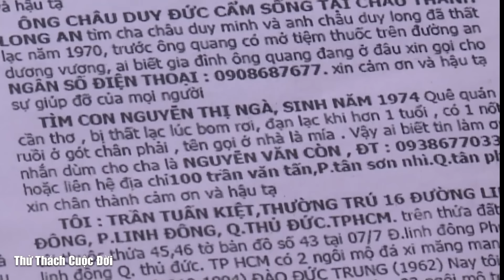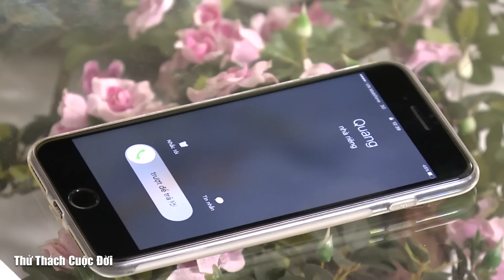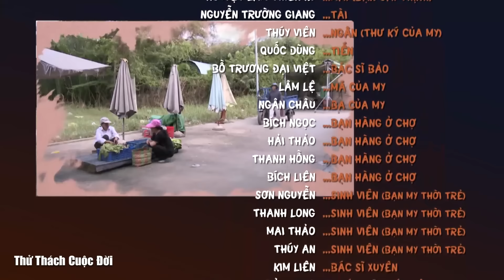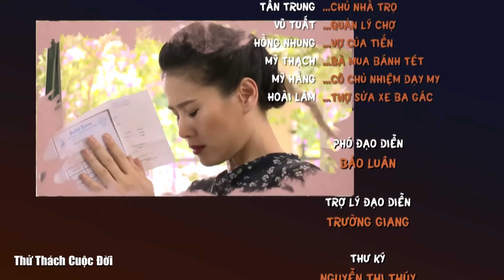Thử Thách Cuộc Đời - Tập 20 | Phim Việt Nam Hay Nhất 2023